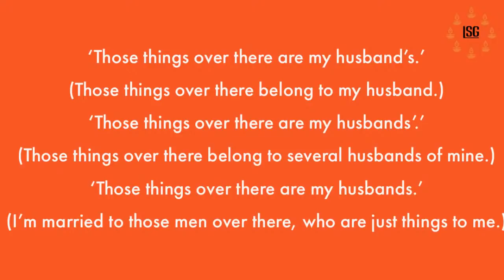Dr Shashi Tharoor in conversation with Anuvab Pal on role of English language in contemporary India